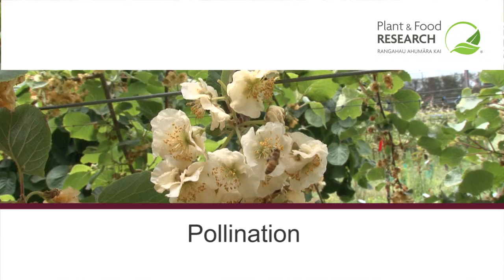Pollination with Dr Mark Goodwin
Much of our food relies on pollination by bees and other insects. Dr Mark Goodwin is the head of Plant & Food Research's Bee unit, and talks about the importance these insects have on our lives.